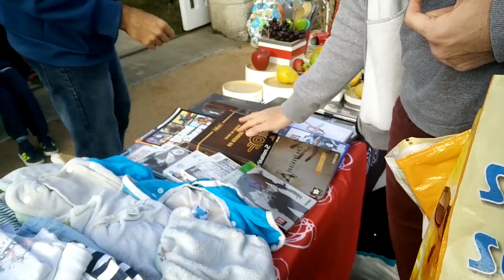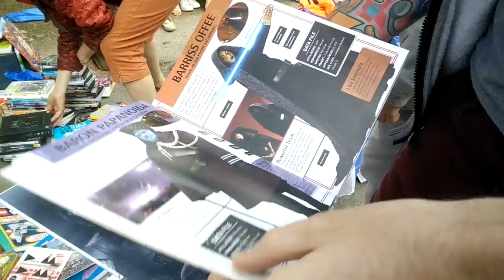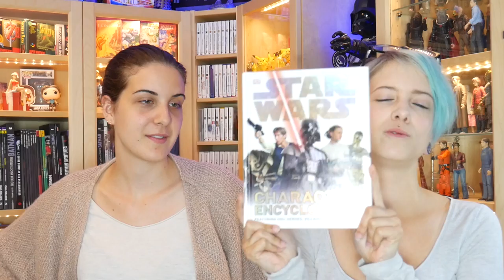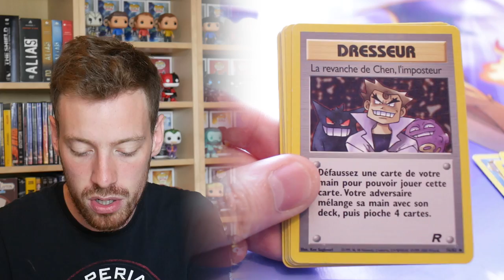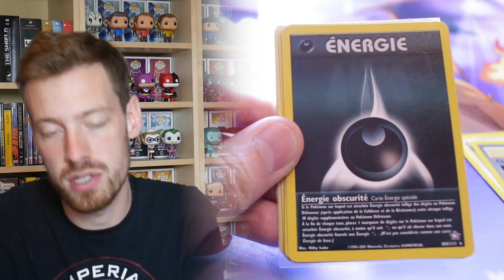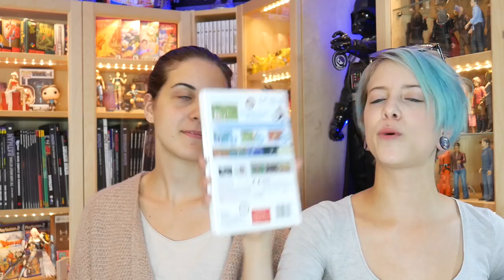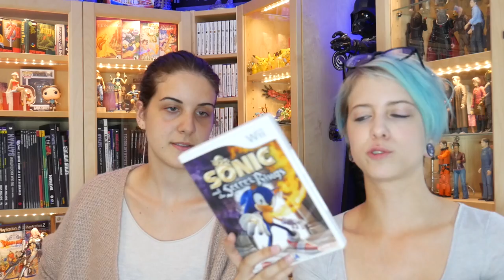[VIDE GRENIER GEEK] 30/07/17 - 🕹💿 Gros Lolo Wii/PS2 Incroyable ! 💿🕹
Follow nous !

Aujourd'hui petit Vide Grenier des familles avec Nono et Sandar !

A&S Family